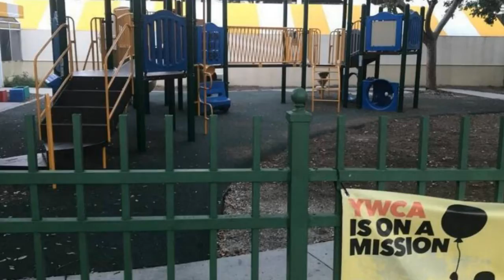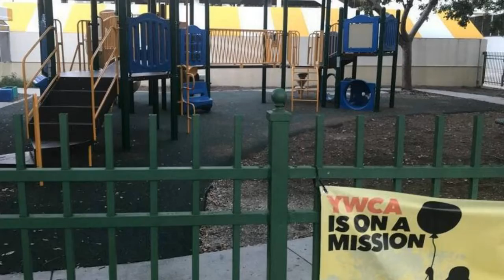2 children die; meningitis suspected at County Hall daycare center in Miami.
2 children die; meningitis suspected at County Hall daycare center in Miami.

GOOGLE+: -

I hereby declare that all Images use to make this video is from Google Search Google Advanced Search Is Used to Find all images, usage rights: free to use, share or modify.